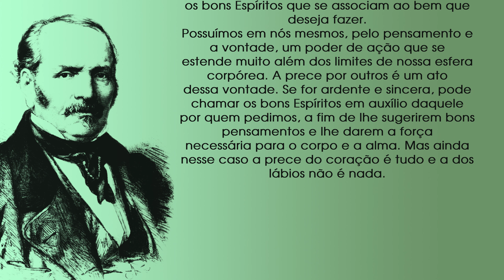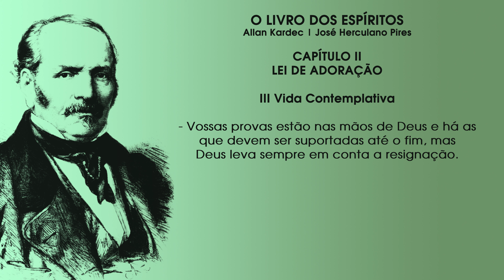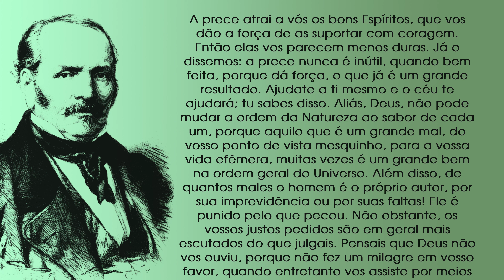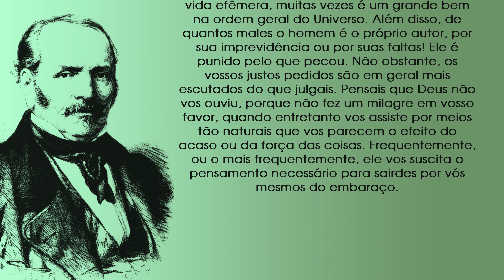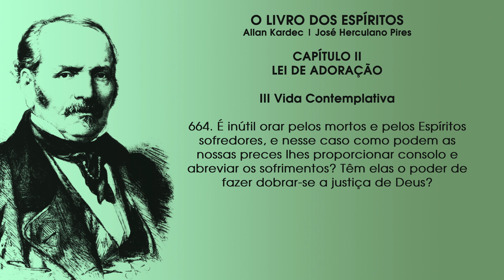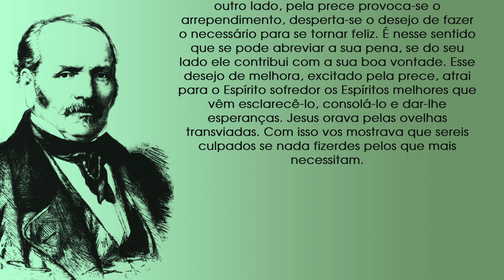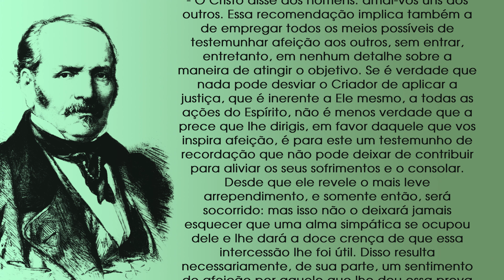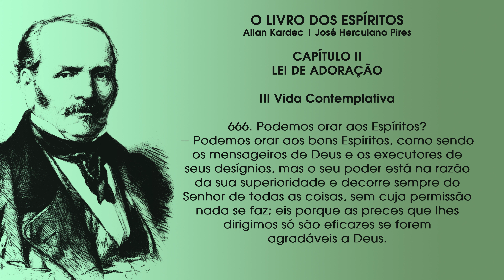Programa ABC do Espiritismo - Lei de Adoração (2º programa)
Apresentado por Sérgio Villar e André Luis Chiarini Villar o programa "ABC do Espiritismo", traz até você diversos temas relacionados a doutrina espírita, buscando estudar com profundidade e clareza de ideias cada um deles. Acompanhe, participe e ajude a divulgar o programa! Vamos Juntos disseminar o espiritismo para o mundo!

Siga a TV A Caminho da Luz no YouTube, WhatsApp, Instagram e Twitter e Tiktok e Facebook.